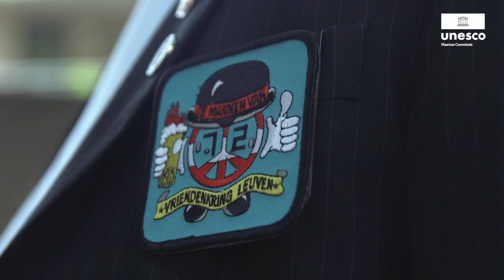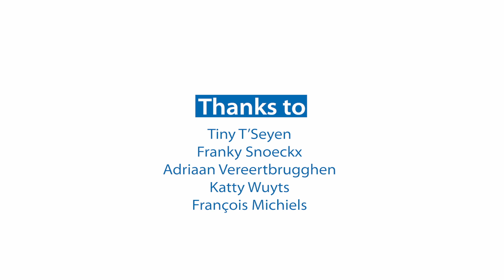UNESCO heritage in Flanders: Leuven age set ritual repertoire (long)